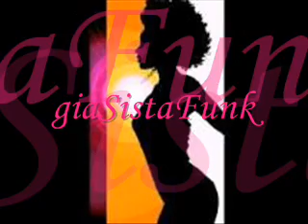RICK JAMES - turn it out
Rick James "turn it out" 1997